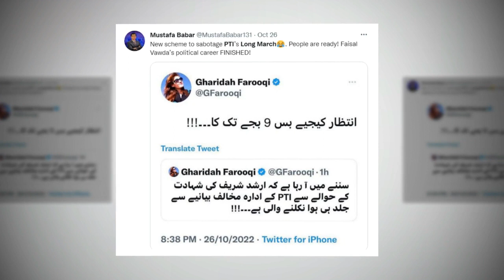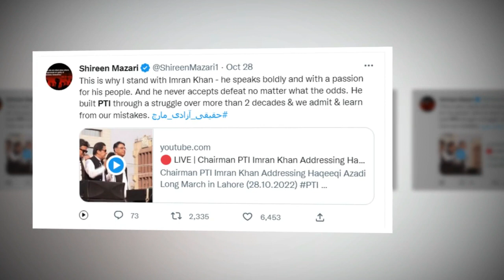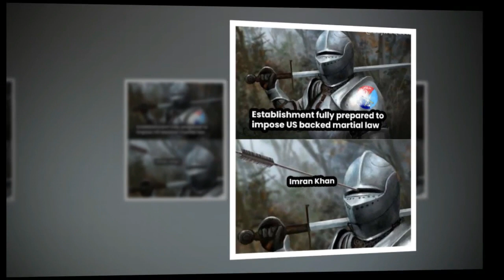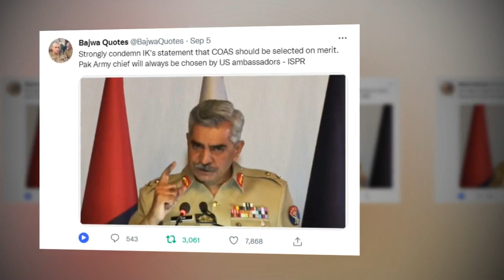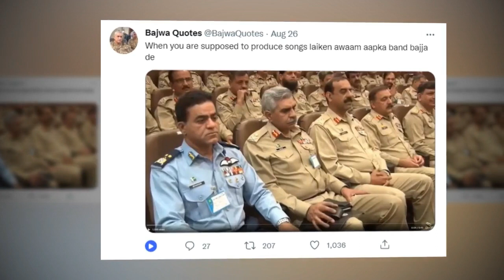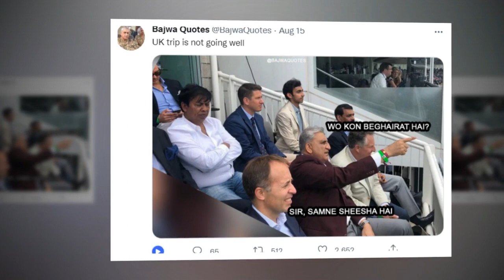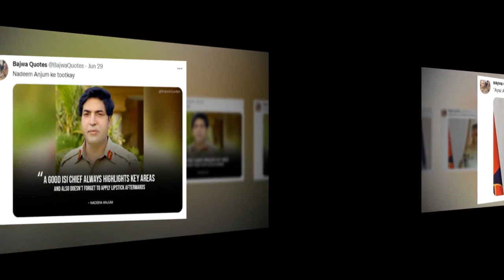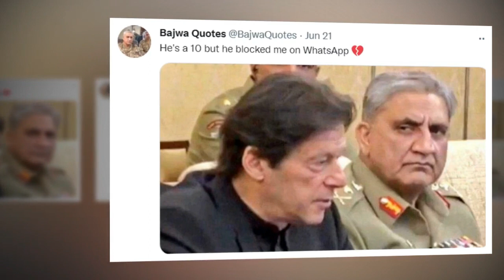What are the objectives of Imran Khan's Long March? Will it fail completely or will it transform us?